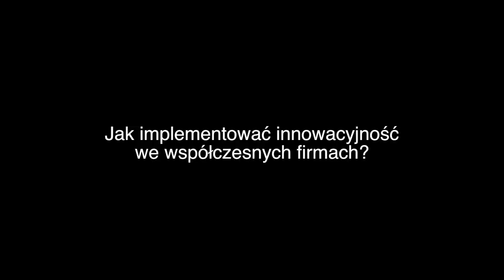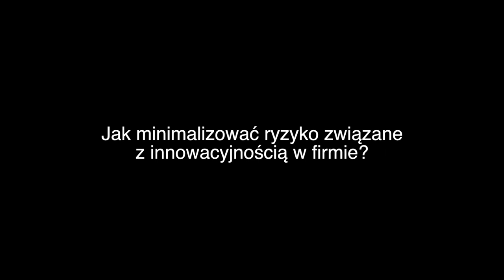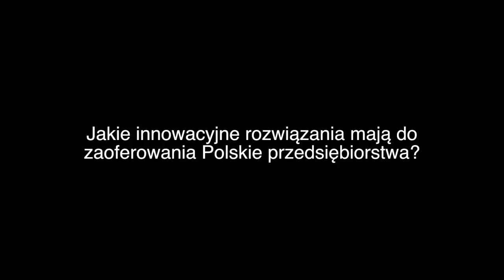O innowacyjności w Polsce, prezes Comarch profesor Filipiak